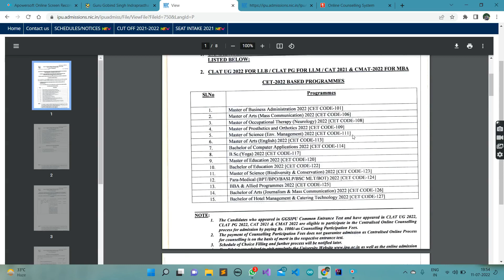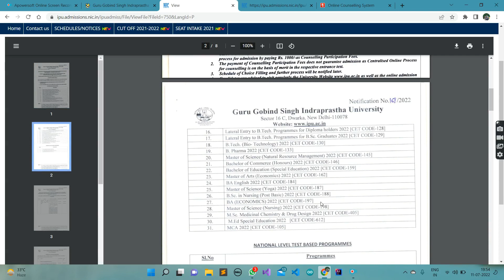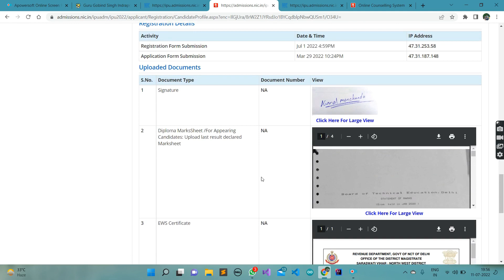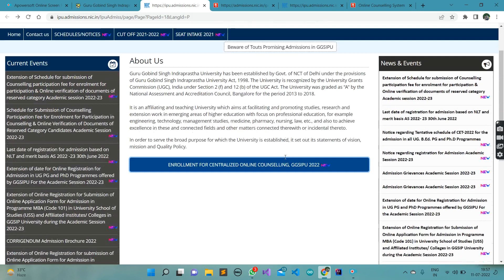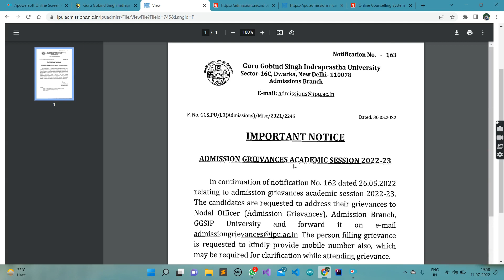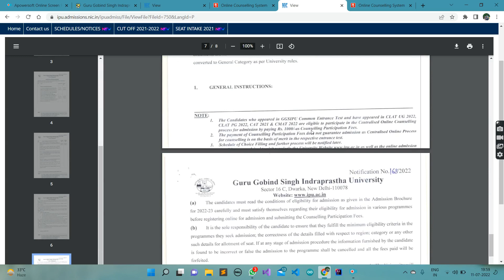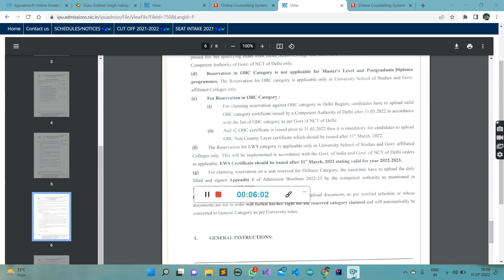IPU LEET 2022 COUNSELLING REGISTRATION PROCESS N DOCUMENTS VERIFICATION IMPORTANT DISCUSSION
DIPLOMA WALO BTECH LATERAL ENTRY ADMISSION IPU LEET 2022 COUNSELLING REGISTRATION PROCESS N DOCUMENTS VERIFICATION IMPORTANT DISCUSSION